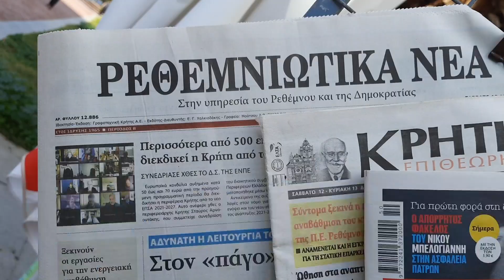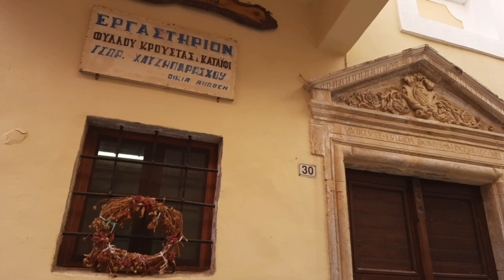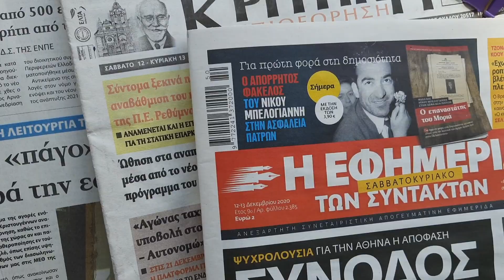Крит Ретимно зима 2020 - 2021 Зимой по старому городу Ретимно Температура воды погода на Крите зимой